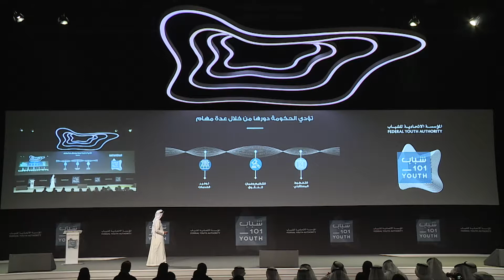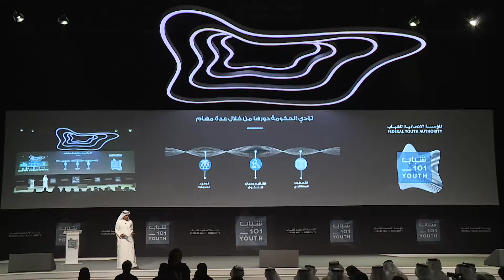شرح حول العمل الحكومي المحلي | سعادة عبدالله محمد البسطي